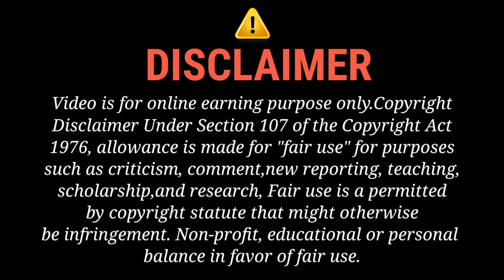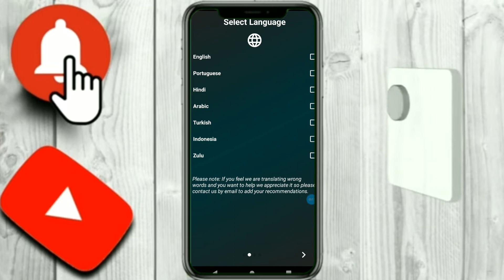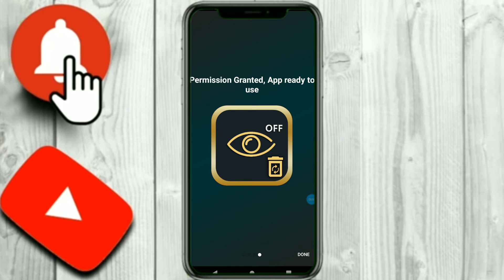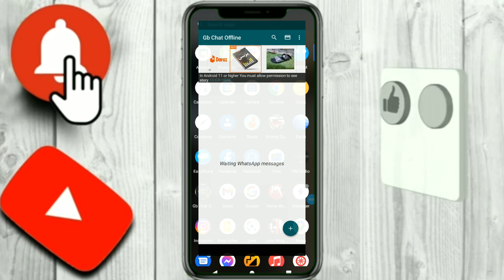How to Hide Online On Whatsapp👌|| WhatsApp Par Online Hota Huwa Bhi Offline Kaise Dikhe